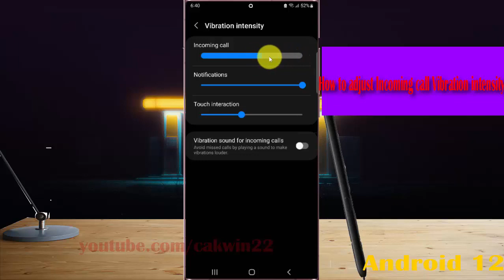Samsung Galaxy S22 Ultra : How to adjust Incoming call Vibration intensity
In this video, you will find the steps on How to adjust Incoming call Vibration intensity in Samsung Galaxy S22/S22+/S22 Ultra.  This video uses Samsung Galaxy S22 Ultra SM-S908E/DS International version runs with Android 12